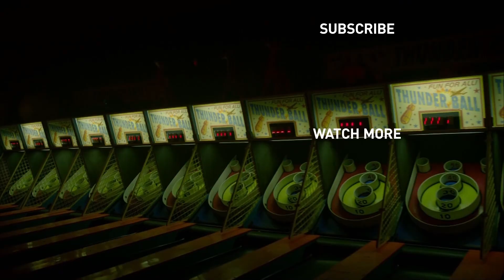The Marvelous Mrs. Maisel | USO Standup Performance | Prime Video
What a legend. Thank you for your service, Mrs. Maisel! Season 3 is now streaming on Prime Video.

About The Marvelous Mrs.Maisel:
In 1958 New York, Midge Maisel's life is on track- husband, kids, and elegant Yom Kippur dinners in their Upper West Side apartment. But when her life takes a surprise turn, she has to quickly decide what else she's good at - and going from housewife to stand-up comic is a wild choice to everyone but her. The Marvelous Mrs. Maisel is written and directed by Amy Sherman-Palladino (Gilmore Girls).

About The Marvelous Mrs. Maisel Season 3:
Midge and Susie discover that life on tour with Shy is glamorous but humbling, and they learn a lesson about show business they’ll never forget. Joel struggles to support Midge while pursuing his own dreams. Abe embraces a new mission and Rose learns she has talents of her own.